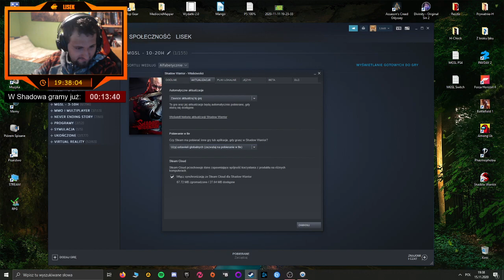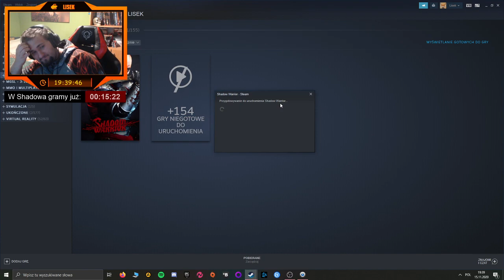Shadow Warrior | Epizod 1/4 (Lisek)